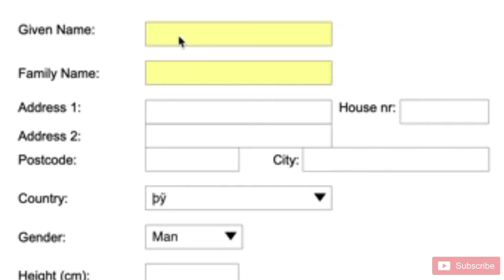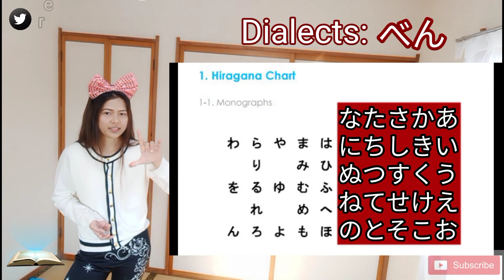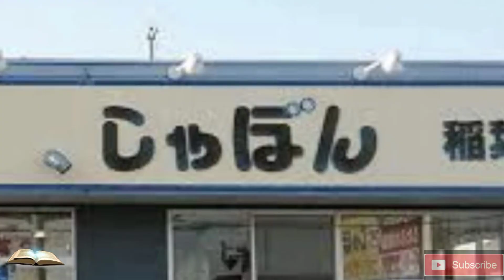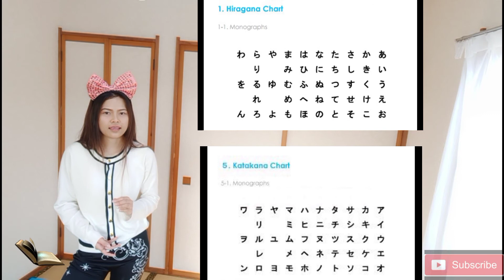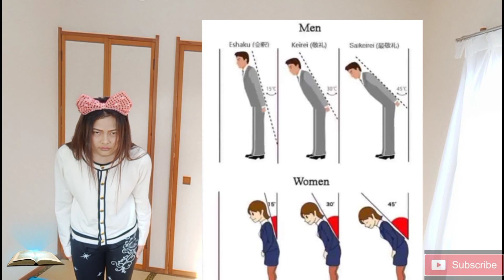Compiled#12 | LEARNING NIHONGO FOR BEGINNERS Video Training | Ohregine JpnTagLish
Published Date:: March 12,2021

Vlog title: Learn step NO and step YES (The STUDY of NIHONGO FOR BEGGINERS)

I am glad to know your thoughts,suggestions and opinions.